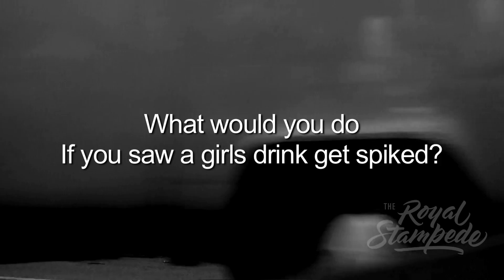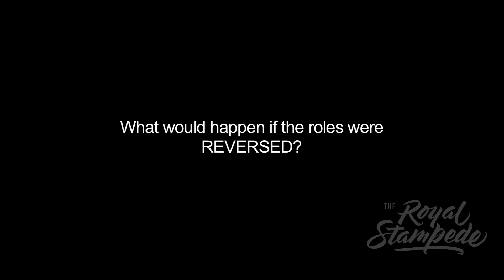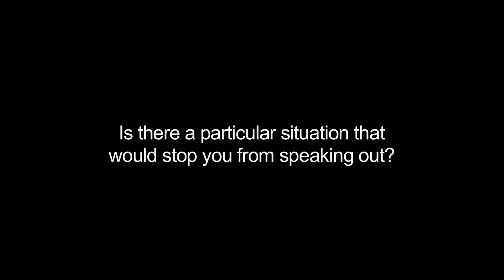The Drink Spiking Experiment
Hope you found this video interesting to watch! It was great to see so many people speaking up. We filmed 8 scenes with Leah as the victim with all but one speaking up. The person that didn't claimed they never saw the drink actually get spiked. We then changed roles and the male became the victim. Unfortunately not one person spoke out even after 4 attempts. What would you do if you were confronted with a similar situation?

Would gender or anything else influence your decision? Can we get 5,000 likes for everyone that stopped Leah from drinking her drink?
Crushed up fruit tingles were used for the drugs!
Mark & Richy